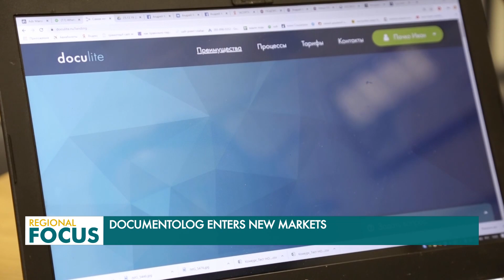First Electronic Contract was Signed between Russia and Kazakhstan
The Russian party said that the Documentolog solutions provide fast and smooth transfer to a paperless system.